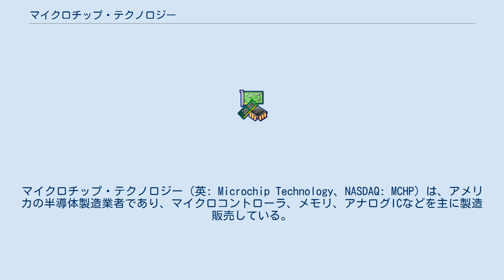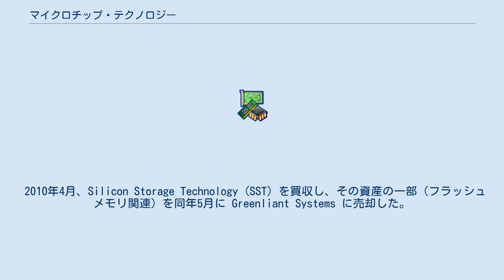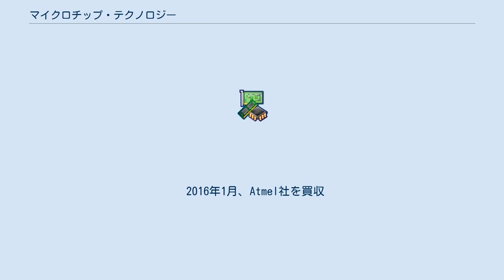マイクロチップ・テクノロジー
マイクロチップ・テクノロジー（英: Microchip Technology、NASDAQ: MCHP）は、アメリカの半導体製造業者であり、マイクロコントローラ、メモリ、アナログICなどを主に製造販売している。
 マイクロコントローラのPICシリーズ（PICmicro、dsPIC / PIC24、PIC32）、シリアルEEPROM、シリアルSRAM、KEELOQデバイス、RFデバイス、温度センサ、電源管理デバイス（アナログ）、インタフェースデバイスなどの製品がある。
インタフェースデバイスとしては、USB、ZigBee/MiWi、Controller Area Network、イーサネットなどがある。
 本社はアリゾナ州チャンドラーにあり、ウェハー工場はアリゾナ州テンピとオレゴン州グレシャムにある。
 主な競合企業は、アナログ・デバイセズ、Atmel、フリースケール、インフィニオン、マキシム・インテグレーテッド、NXPセミコンダクターズ、ルネサス エレクトロニクス、STマイクロエレクトロニクス、テキサス・インスツルメンツである。
 日本法人「マイクロチップ・テクノロジー・ジャパン」は、東京と大阪にオフィスを持つ。
 1987年、ジェネラル・インストゥルメントがマイクロエレクトロニクス部門を完全子会社としてスピンオフしたのが始まりである。
1989年、投資家グループに買収される形でゼネラル・インスツルメントから独立し、1993年に株式公開となった。
 2009年4月、待機電力が世界最小の nanoWatt XLP というマイクロコントローラのシリーズを発表した。
2009年の時点で累計60億個のマイクロコントローラを販売している。
 2010年4月、Silicon Storage Technology (SST) を買収し、その資産の一部（フラッシュメモリ関連）を同年5月に Greenliant Systems に売却した。
 2011年9月、100億個目のPICマイクロコントローラを出荷した。
 2016年1月、Atmel社を買収